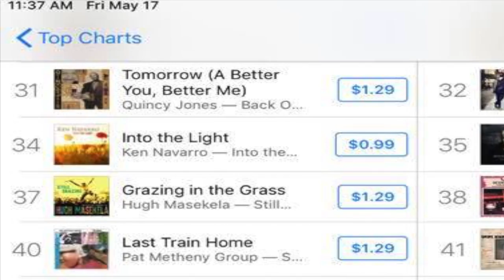Ken Navarro "Into The Light"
Ken Navarro's first new song for 2019: "Into The Light"

Available at iTunes, Amazon, KenNavarro.com, Spotify, Pandora, Apple Music and everywhere else.
Ken Navarro's brilliant acoustic guitar work is accompanied by Greg Grainger (drums) & Gary Grainger (bass) from Acoustic Alchemy, veteran keyboardist Jay Rowe and Navy Commodores saxophonist Rob Holmes. Chart Debut at #34 @ iTunes.